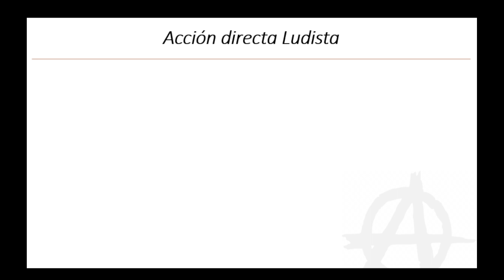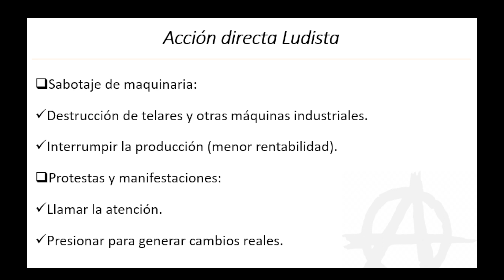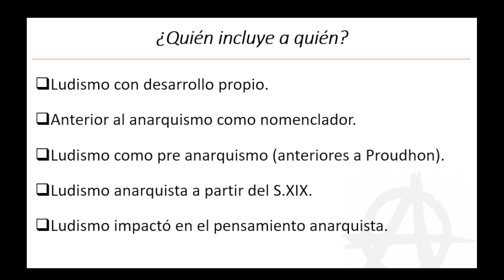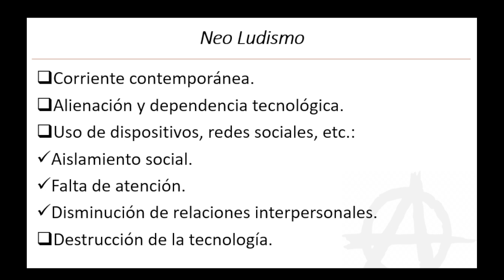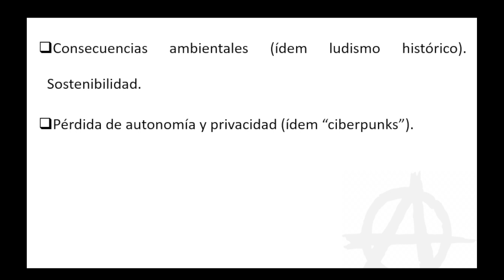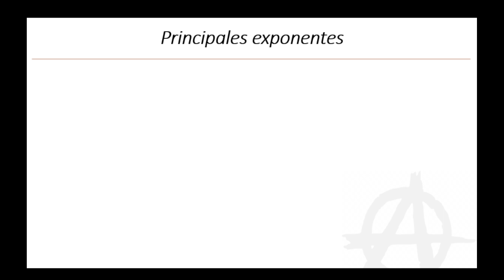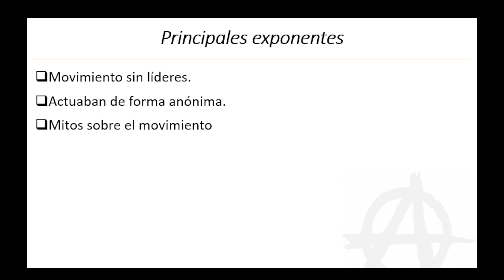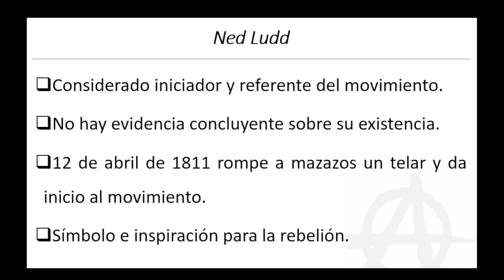Anarquismo Ludista. Acciones directas. Influencias. Neoludismo. El mito de Ned Ludd. Clase 17.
Segunda parte de la clase número 17. Continuamos el análisis del ludismo como manifestación anti mecanización y anti tecnología. En ese sentido remarcamos sus acciones concretas para combatir la tecnología; tanto en su origen como en su versión actualizada, el "neoludismo".
Por otro lado, nos adentramos en el costado mitológico del moviemiento ludista, viendo la figura de su posible y enigmático creador "Ned Ludd".

Podes colaborar con La Cátedra Libertaria a través de:
Bitcoin: bc1qx9fufwle8mflp70c66k0614we7vq4pwdrw0qhf
Mercadopago (pesos argentinos):
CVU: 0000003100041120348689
ALIAS: juan.766.ruda.mp